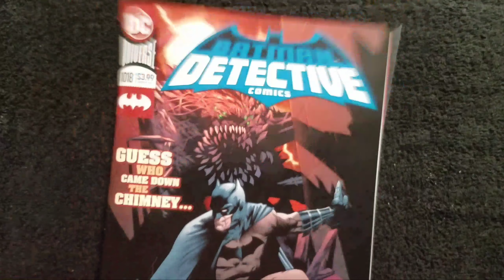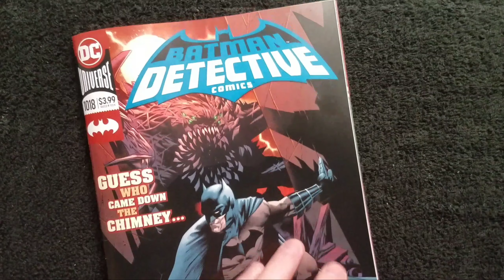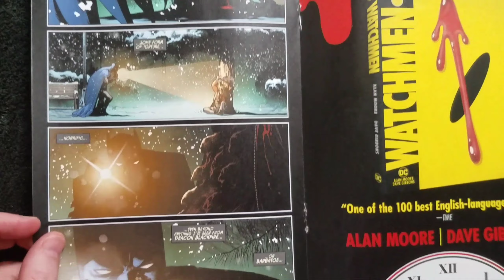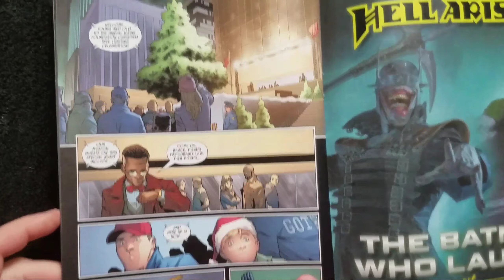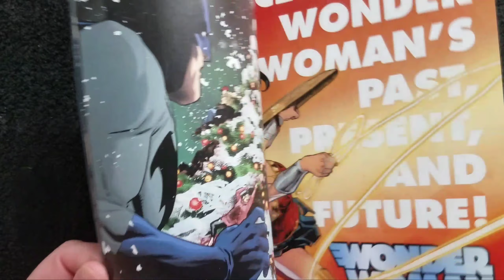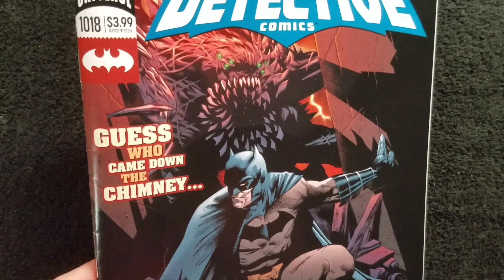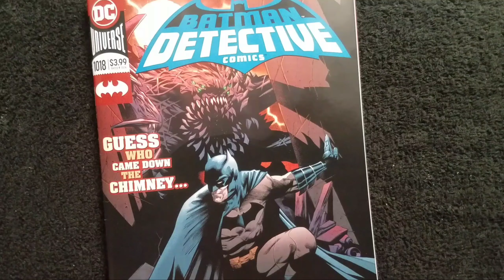DETECTIVE COMICS #1018: THERE'S A SANTA JOKE IN HERE SOMEWHERE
In Detective comics #1018, Batman has a gruesome Christmas murder to solve, and he doesn't even need Catwoman's help!